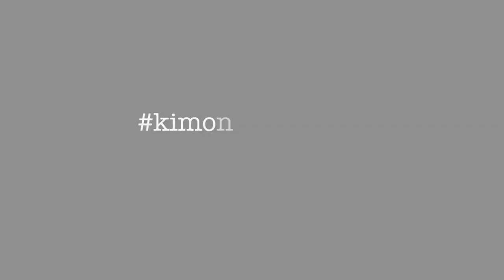Does Wearing Kimono Make Your Wardrobe more Sustainable?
It is Fashion Revolution Week and I want to use the last day of it to think about wearing kimono can lead to a more sustainable wardrobe.

You wanna know more about kimono?Find more on my blog.